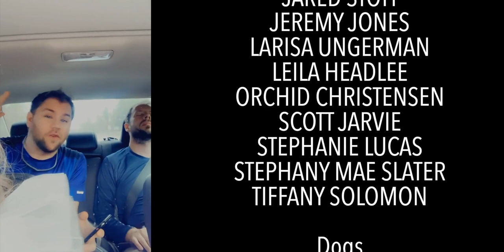DEACON | Long Run (feat. Nina Nesbitt) | Julie Plotz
🎵🎥 My new music video is is called, "Long Run" featuring Nina Nesbitt and Deacon, who is Reese Witherspoon's son.  When I first heard this song, I can't tell you how many times I listened to it on repeat. I loved it! It's about the beginning of a relationship 👩‍❤️‍👨 and how we all wonder if the other person is going to accept us for everything that we are. The good and the bad. The ups and the downs. Are they going to be there for us in the long run?  Special thanks to Ted Sowards for being the best videographer 🎬, Scott Jarvie for being my on set photographer📸, Michael Hermansen for being the best co-star 🤩 and going along with whatever I threw at him, Jeremy Jones for letting me film at his cabin in Payson, Larisa Ungerman and Jared Stott for following me around all day as my assistants, and to all of my extras who willingly jumped in the video last minute: Stephany Mae Slater, Orchid Christensen, Christopher Lish, Leila Schultz Headlee, Tiffany Solomon, and Stephanie Renee. I love you guys! I hope we can all be friends for the long run... ❤️